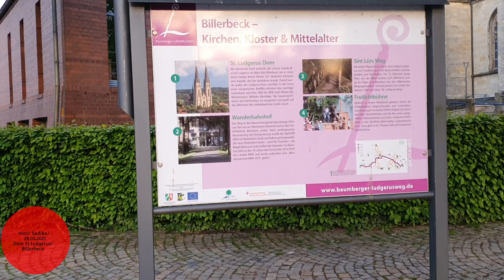Dom St.Ludgerus Billerbeck